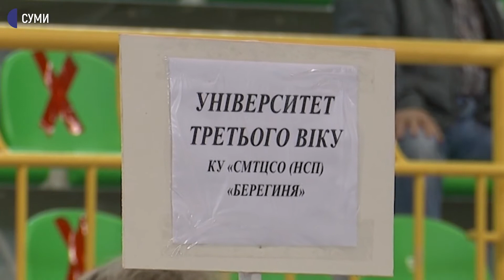У Сумах відбувся фестиваль “Золотий вік”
Фестиваль під назвою «Золотий вік – вік активного довголіття»  організували у Сумах. Близько ста спортсменів старші 50-ти років змагались у Сумському Легкоатлетичному манежі. На змаганнях побував Олександр Качанов.